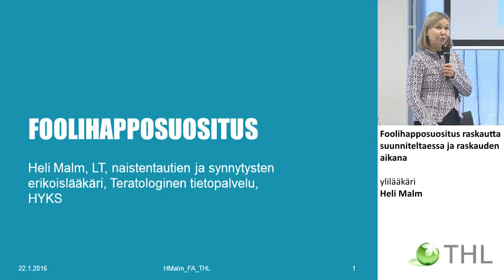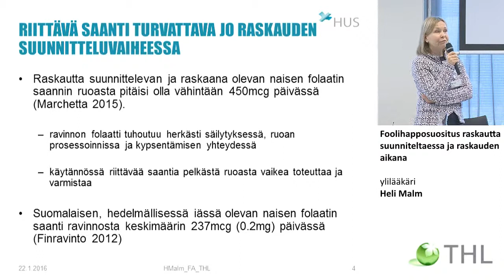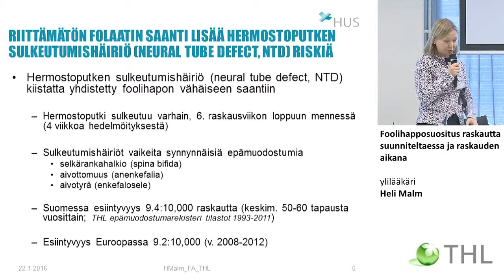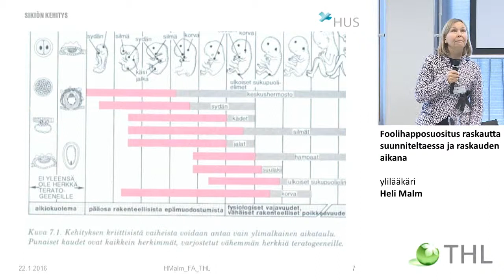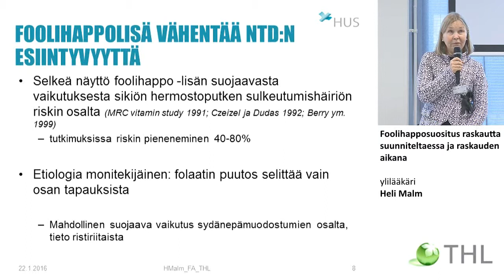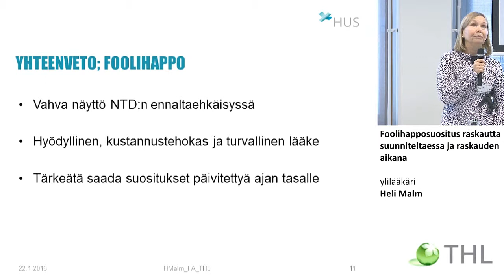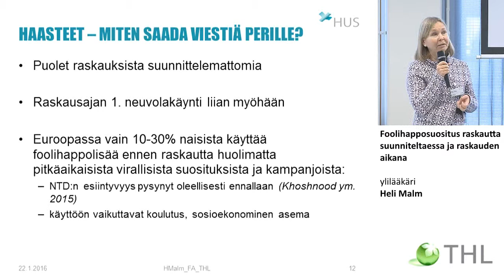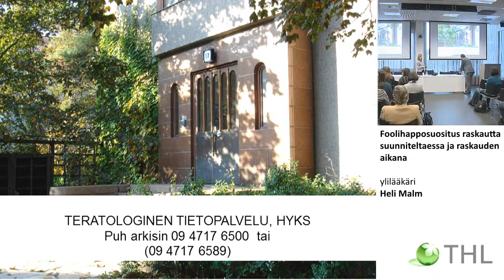Foolihapposuositus raskautta suunniteltaessa ja raskauden aikana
Syödään yhdessä - lapsiperheiden ravitsemussuositusten julkaisutilaisuus

Foolihapposuositus raskautta suunniteltaessa ja raskauden aikana, ylilääkäri Heli Malm